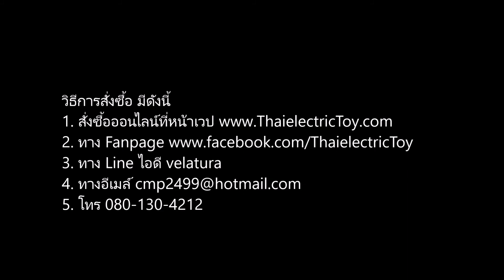Hand spinner Diamond แฟนตาซี เป็นโลหะ 3 แฉก ราคา 270 บาท